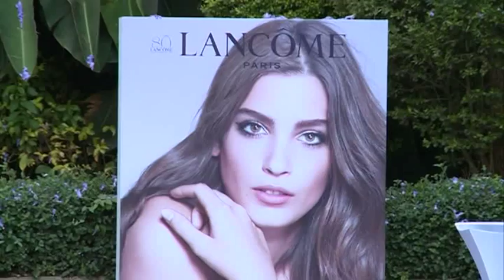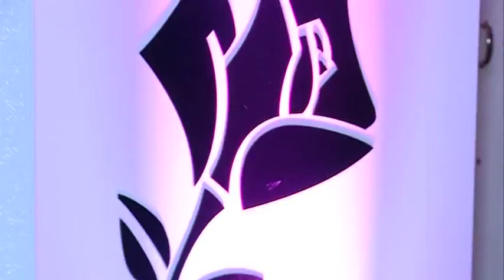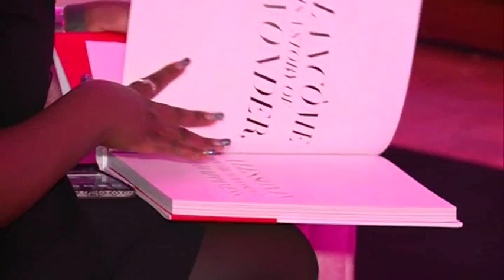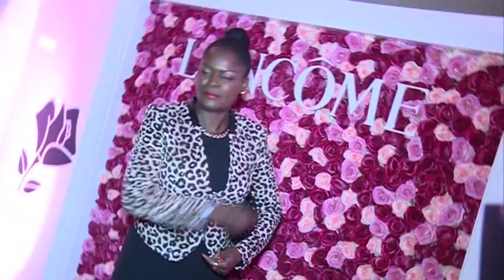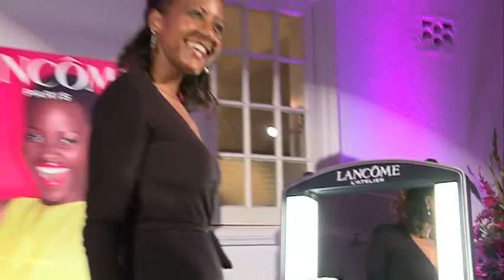Lancome Kenya Official Launch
World's Beauty Products and Cosmetics powerhouse, L'Oreal, through its division Lancôme, officially launched in Kenya at the French Ambassadors residence in Nairobi, Kenya.
Among the dignitaries present were the French ambassador to Kenya Remi Marechaux and Kenya's iconic business persons and Beauty industry moguls.
Here's a sneak peak.